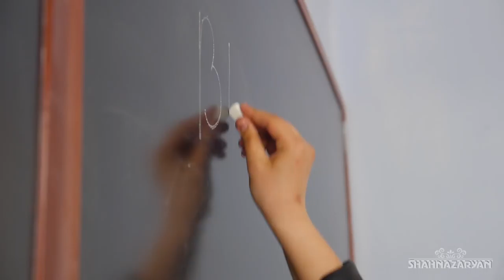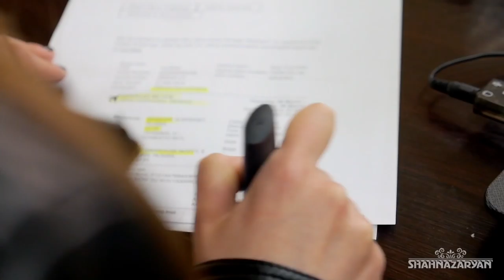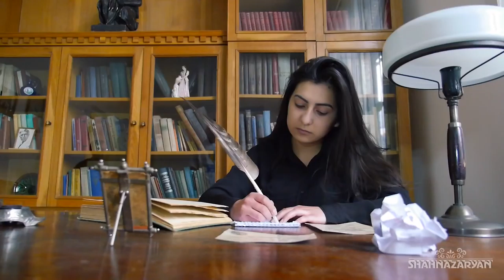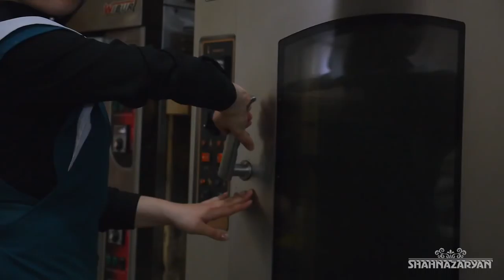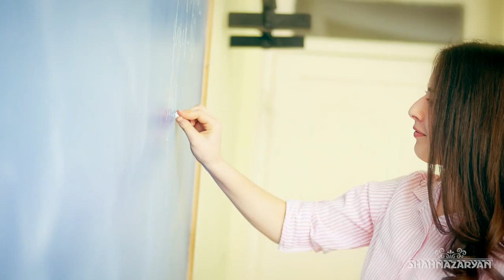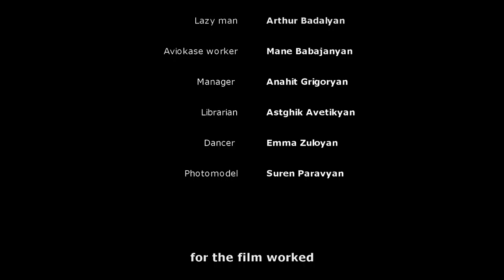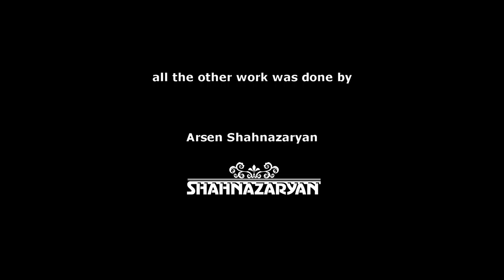Facing the future: Dreamers are back / Առերեսվելով ապագային. Վերադարձ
Screenwriter - Suren Paravyan
The rest was done by Arsen Shahnazaryan
Cast

Class teacher Naira Barseghyan
Tailor Ani Sahakyan
Makeup artist Arpine Minasyan
Painter Gevorg Koninyan
Poet Arusyak Ghukasyan
Dentist Anahit Karapetyan
Nurse Mariam Poghosyan
Teacher Mane Mirzakhanyan
Guide Emma Ghazaryan
Cook Milena Tamazyan
Psychiatrist Karine Nersisyan
Pianist Inesa Brutyan
Boxer Astghik Mirzoyan
Lazy man Arthur Badalyan
Aviokase worker Mane Babajanyan
Manager Anahit Grigoryan
Librarian Astghik Avetikyan
Dancer Emma Zuloyan
Photomodel Suren Paravyan
Used music